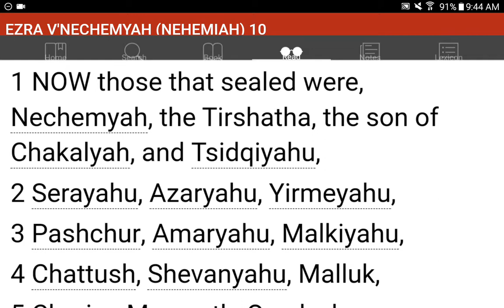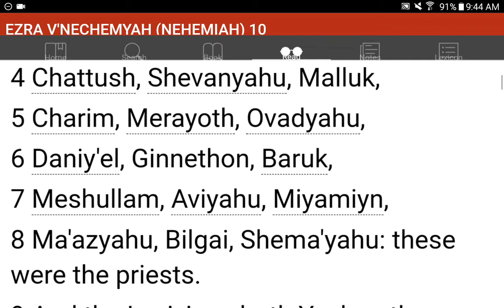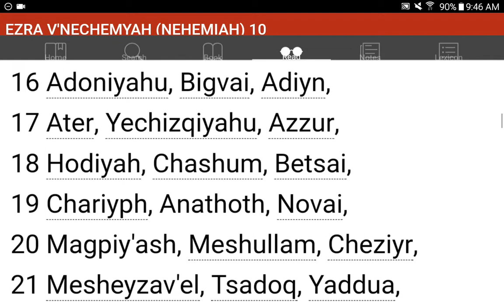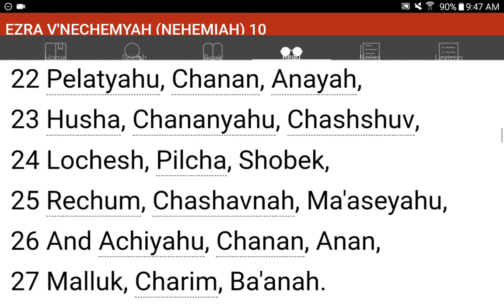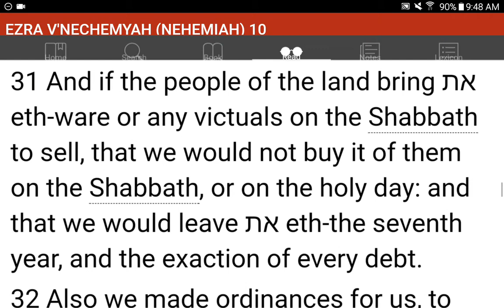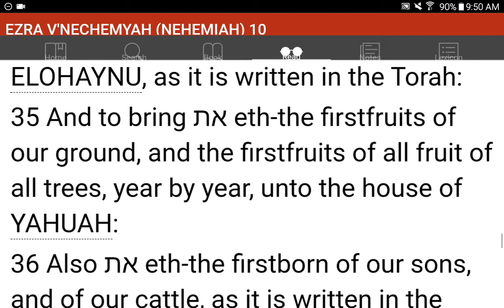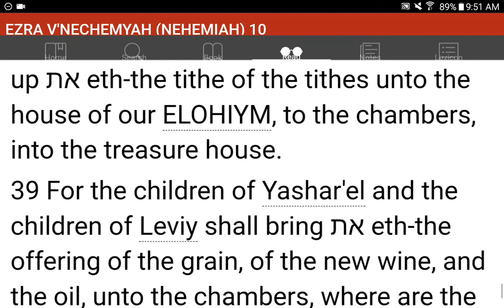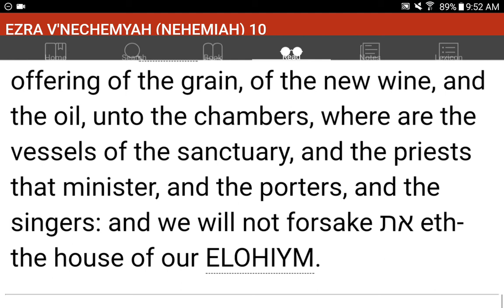💜h?™ "What's the MOST HELPFUL & SIMPLEST WAY that WORKS?"™ GIVE 1P/Month NOW! GCash